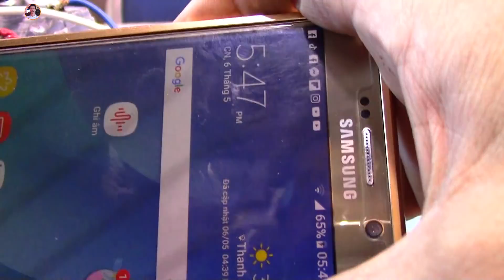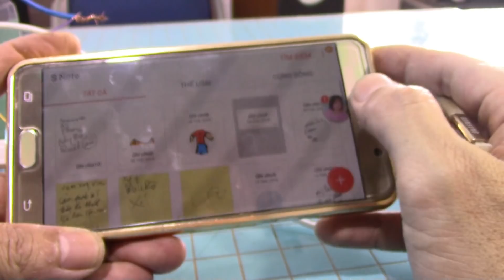How to make a backup charger, 12v battery phone charger protect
How to make a Portable USB cell-phone charger. vowispin 12v. Project the phone charger circuit, tablet by IC 7805 dual best. Do it yourself phone charger Simple but effective.
Channel: Alfred protect 12v battery phone charger
Phone: